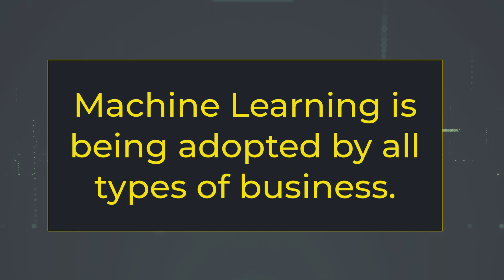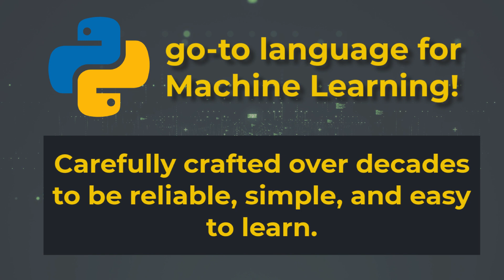Why Machine Learning is so important in future ? | Machine Learning tutorial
Welcome to the Pythonist YouTube channel. Pythonist is the universe of Python, here I will be getting naked amazing python technologies from Web development, Data Science, Machine Learning to AI. So join me on this journey and let's explore the hidden power of python to build amazing. Amazing solutions to solve real-world problems and make this world a better place. I hope to create and present more outstanding videos in the future. Keep watching my other videos until We come up with more Excellent and Interesting videos. I hope that you enjoy and have a great time here.

In this video, we have discussed what ML is and why it is so important in the future.

✅Thank you for all the support don't forget to show some love to this "Pythonist".